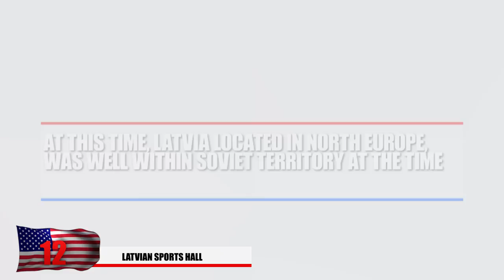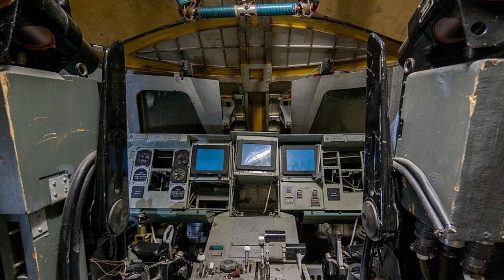13 Creepiest Abandonned Soviet Era Places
From CREEPY Train Stations, to some mega monuments; These are 13 Creepiest Abandoned Soviet Era Places !

6. Mongolian Air Base
Although it wasn’t official, Mongolia was basically a part of the Soviet union but they didn’t want to seem to seem imperialistic and put the Chinese on alert. With communist countries on both sides, it was heavily influenced by both powerful nations, but acted as a satellite nation to the USSR. In the 1970’s this airbase was added and was seen as a way to protect themselves in case there was any territorial disputes with China and here we see this statue with a fighter jet. These armored aircraft shelters, you see in this photo were made to protect expense aircraft from potential attacks and are designed with reinforced concrete. This random statue which is now close to a grazing pasture for cattle, has an inscription on it that states,”Glory to the Communist Party of Soviet Union. These large buildings housed the officers and their soldiers in this very isolated environment.

5. Abandoned Missile Factory
This young Russian girl by the name of Lana Sator, risked getting in huge trouble to take these photos of an abandoned Russian Missile factory near Moscow. Somehow, she claims that she didn’t come across one security guard. The Russians were excellent rocket and missile producers and it’s believed that this factory belonged to liquid fuel rocket manufacturers that constructed liquid fuel rockets for spacecraft. Here we see the complex machinery that was needed to make these things that send people to the final frontier. It’s still unsure whether or not this building is in service or not but the fact that she was able to get in so easily would lead to believe it’s abandoned. Whatever the case, we really hope Lana didn’t go to Russian prison or in a work camp in Siberia.

4. Hungarian Train Station
This Iconic Soviet Style locomotive was built in 1941 and saw use during the Soviet Era. The communist red star symbol is proudly displayed in the front of the train. An urban explorer by the name of Rebecca Bathory captured these images while doing some urban exploring in the Hungarian countryside. She claims it was quite a spooky experience coming here to take photos and had never seen such an epic train in all her life.

3. Kharkov Tank Repair Facility
Do you need a place scrap up metal to build a tank with for the zombie apocalypse? This might be the place. Located in the Ukraine, this place was full of Soviet built T-80s, T-64s and T-72 tanks. Someone named Pasha broke into the abandoned facility to capture these great photos. Here we got tanks on tanks on tanks! There’s also tank engines, tank parts, wires, treads, and pretty much everything you can imagine that’s tank related is found here. It used to be place where a large amount of mechanics would repair tanks back to their former glory but as far as we can tell, the Ukraine isn’t doing anything with these tanks anymore.

2. Abandoned Places of Abkhazia
The territory of Abkhazia, located in the country of Georgia, was one of the most disputed territories in the Soviet Union. They constructed intimidating buildings in order to impose their rule. Here in this photo we see a factory that was left over during the Soviet era, and is left rusting in present times. You can see on the inside it’s still covered in debris and nothing here can be repaired This former government building has been neglected and on the inside you can easily see the staircase and walls littered with dust. The scenery around this train station is quite remarkable but the building itself is in deplorable condition. Old government buildings and other places still have soviet era propaganda located within

Chernobyl Exclusion Zone
Possible the most well known place on this list, the Chernobyl exclusion zone has been shut off from the public due to radioactive contamination. So extreme tourists normally have to pay a hefty fee to the right people for a quick tour. The most populated city in this zone was the city of Pripyat just two miles for the power plant where the disaster took place. This city housed 50,000 people, including wealthy scientists and the ones who worked at the Chernobyl power plant. The bumper cars here were once a popular attraction for the families of the workers here.  Very few dare to actually venture off to the power plant but Pripyat is safe but only for a few hours. Nature has began to thrive and reclaim this land once again. Some graffiti artists managed to break in here and painted this wall with a creepy looking baby. Very few were prepared for something like this and valuables were left behind like we see from this teddy bear with no owner. The hallways of these abandoned apartment buildings seem like the perfect setting for a horror film. This ferris wheel never saw any actual riders and was set to open a week before the meltdown.